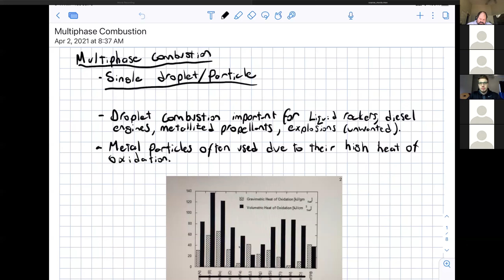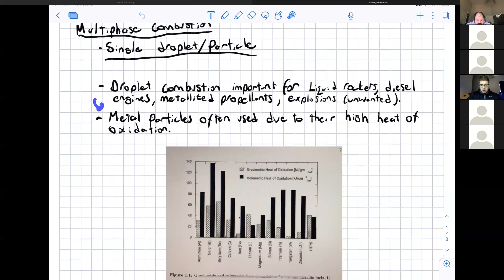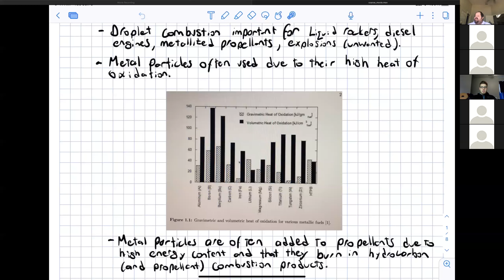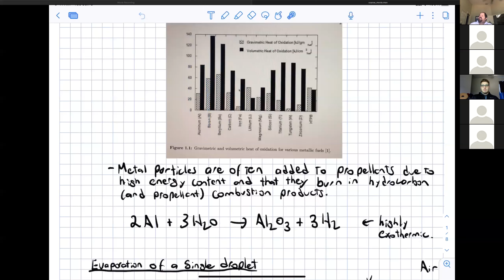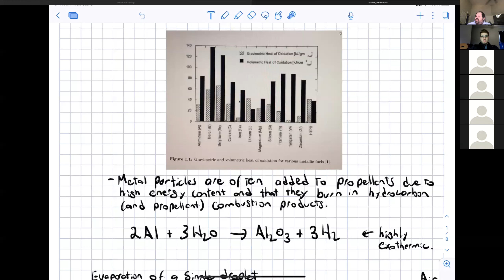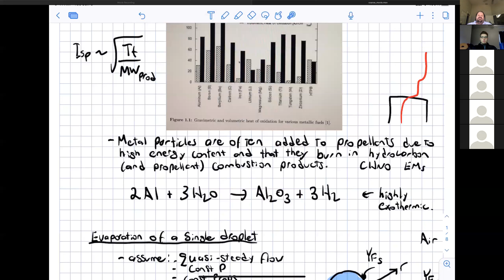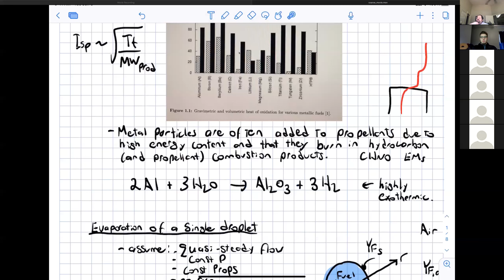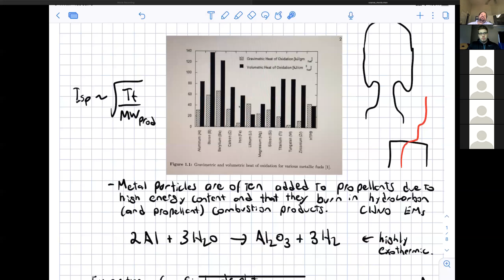Lecture 33 Multiphase Combustion Intro and D2 Law April 2